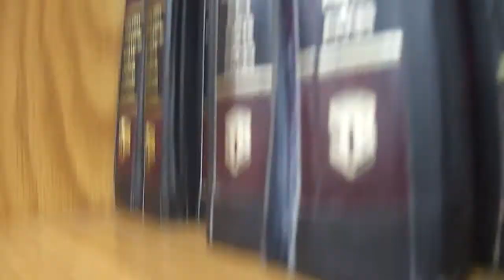Daf Yomi Rebbe Yahrzeit R Meir Shapiro, celebrated with the Tolna Rebbe on the Daf in Shabbos